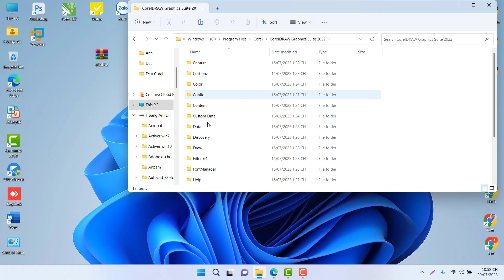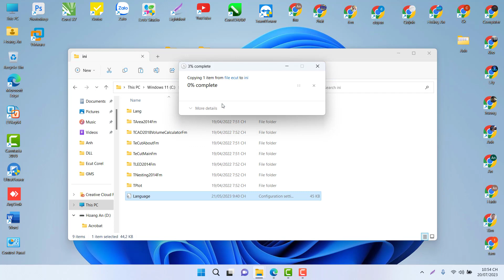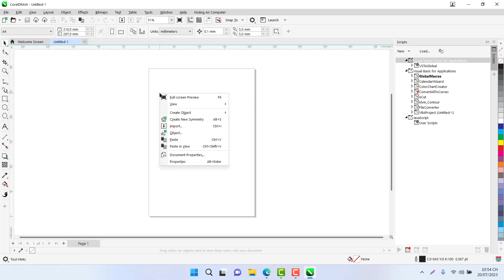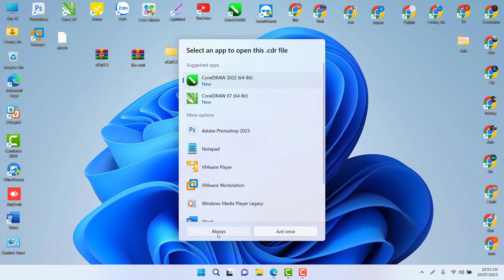Cài đặt Ecut 7 trên Corel 2022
Download File:
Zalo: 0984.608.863